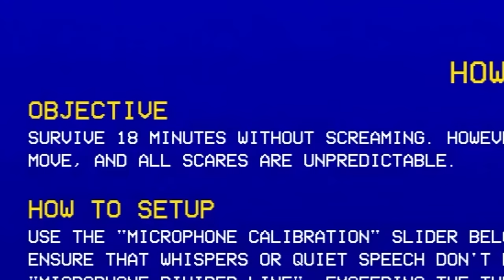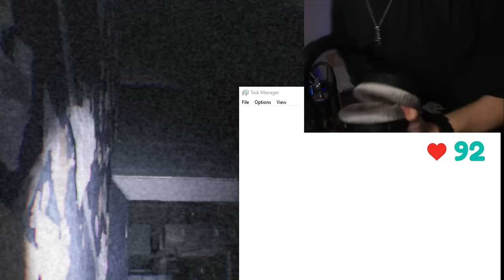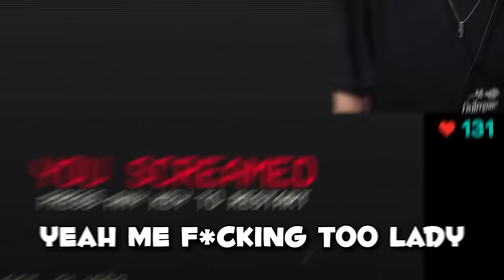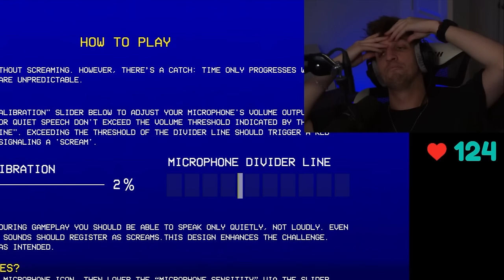DON'T SCREAM IS THE SCARIEST HORROR GAME OF THE YEAR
Happy Halloween :) Enjoy :)